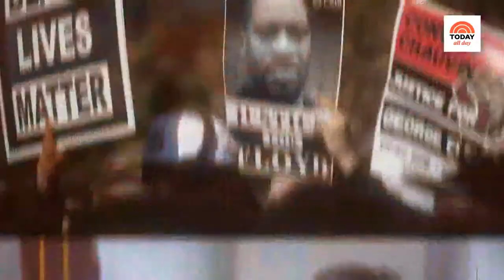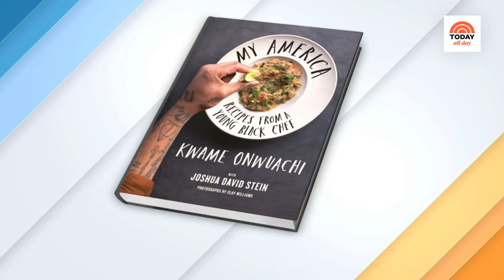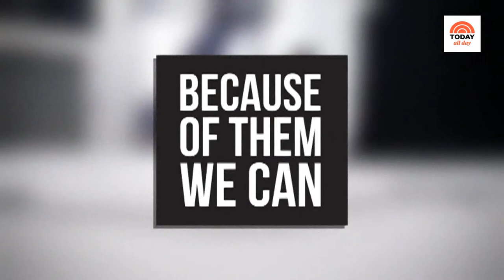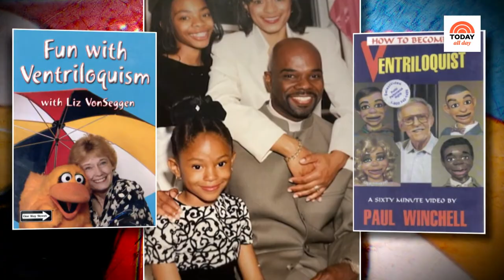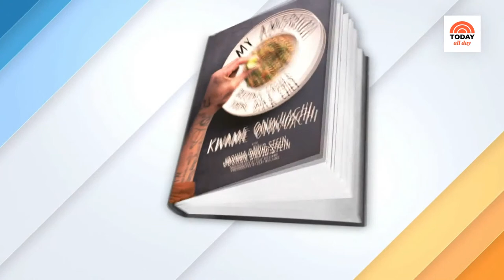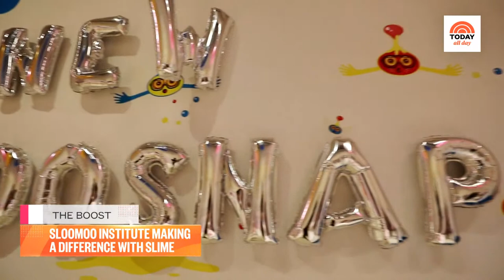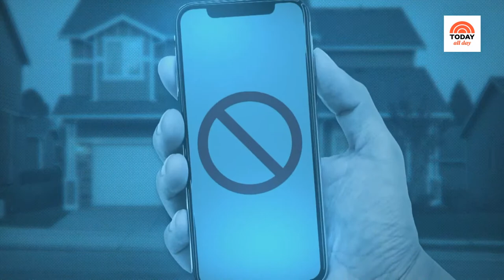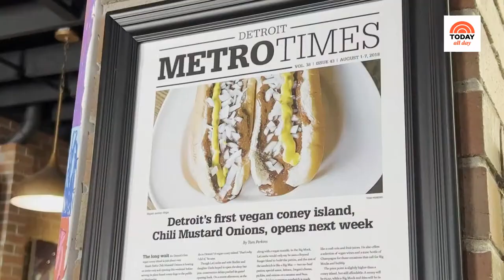Watch celebrity interviews, entertaining tips and TODAY Show exclusives | TODAY All Day - March 1